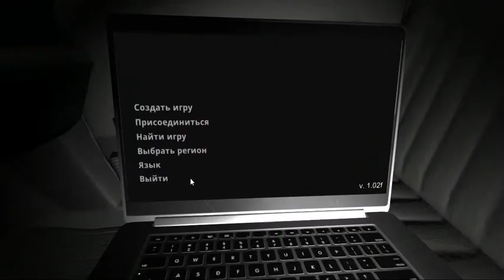Первый взгляд на игру Evil Tag 2017 так и не поиграла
Игра многопользовательская, без друзей не поиграешь, если только ждать несколько часов, чтоб кто-то присоединился, или чтоб найти игру.